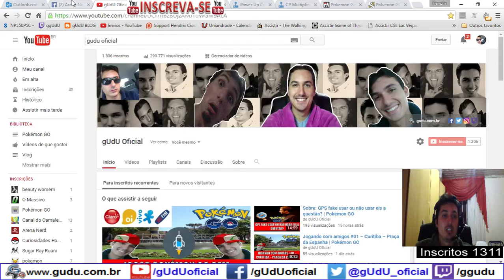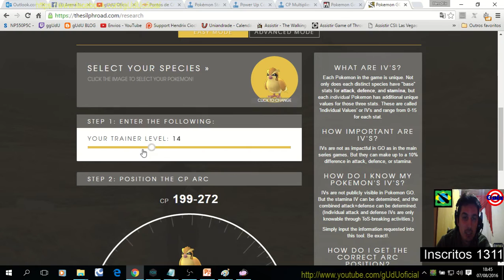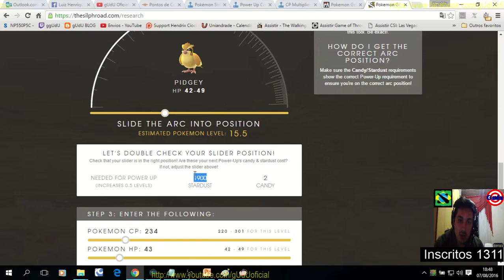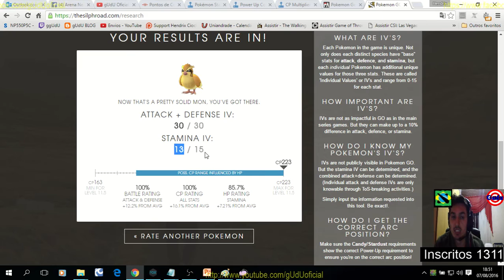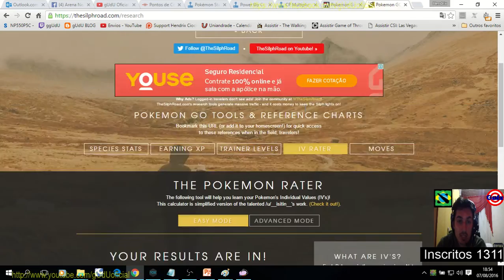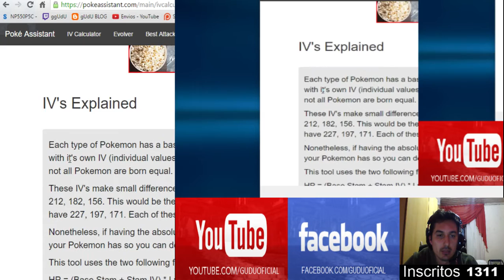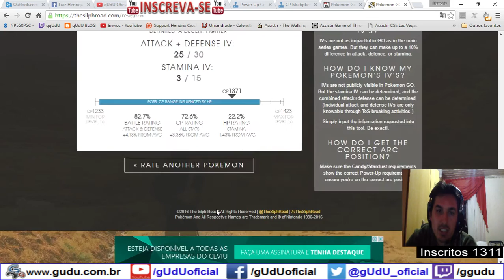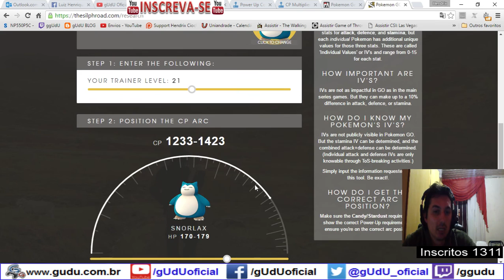Oficial CP combat points pontos de batalha ferramentas | Pokémon GO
O que é cp, combat points, vale apena investir ? Power UP, stardust candy, qual CP bom para o pokémon go, IV individual values o que é e para que server?

Vale lembrar pessoal, vocês devem pegar os atributos de dentro do jogo, ali usei vários exemplo fakes, no final do meu snorlax, então para alguns funciona e para outros não.

Calc CP 1 - clica em IV RATER

Achei essas ferramentas por acaso pessoal, então para saber se o seu pokémon vai ser forte ou não tem chances, sim de ser algo, e as combinações mostram isso xD.

Oficial o que são e como funciona combat points pontos de batalha ferramentas calculadoras

.­. PARCERIAS. ­. ­.